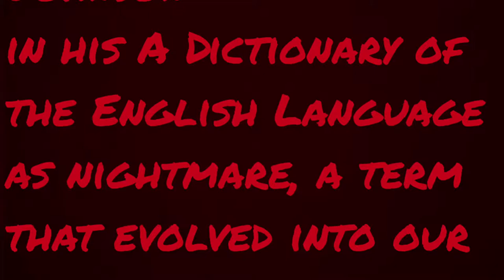Sybyr (Syringe) - Nothing Else Now | Choreographed By Slinky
Tittle :The Mare
Cast :
Mare - Antonio Slinky Hayes
Antonio (Me) - Marcus Therulah Smith
Video editor - Kyzetta Oni-x Denaè

Purpose : This video was filmed to raise awareness for those who suffer or have suffered from sleep paralysis like me.
Ps GOD IS REAL 🙏✝️